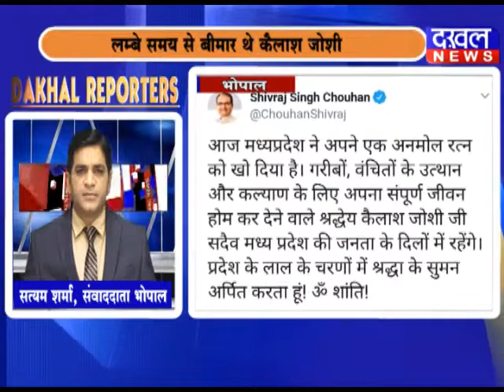24 November Dakhal Reporter DAKHAL NEWS//